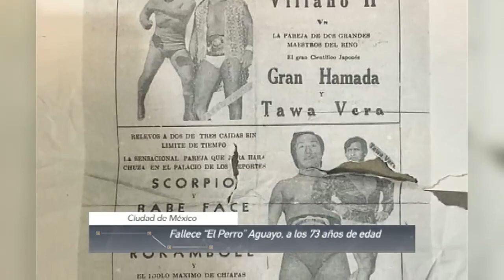Agenda Deportiva.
Rancho san Rafael regresó con un tercer lugar en el primer torneo de aniversario que se lleva acabo en el lienzo Compadres del Osumacinta en el Emiliano Zapata Tabasco. Esta información y más en la agenda deportiva.